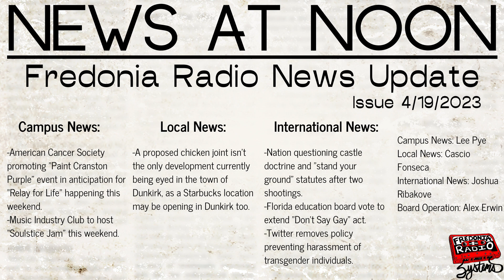News at Noon 4/19/23 Newscast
News at Noon airs every Monday & Wednesday on 88.9 WCVF to provide the Northern Chautauqua Community with up-to-date news.

Campus News written & performed by Lee Pye
Local News written & performed by Cascio Fonseca
International News written & performed by Joshua Ribakove
Weather written & performed by Lee Pye
Board Operation by Alex Erwin